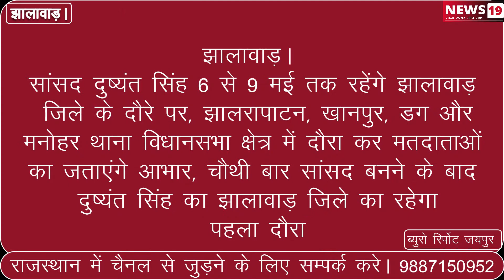झालावाड़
झालावाड़-सांसद दुष्यंत सिंह 6 से 9 मई तक रहेंगे झालावाड़ जिले के दौरे पर,